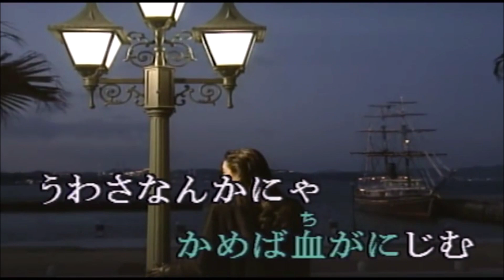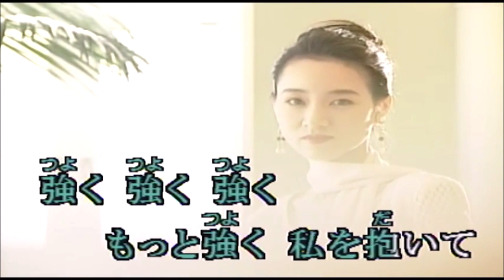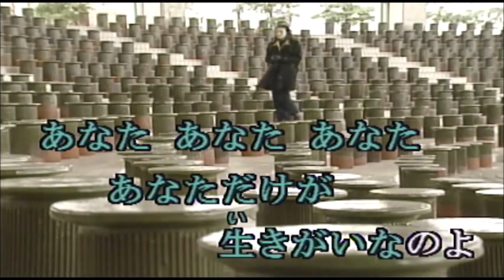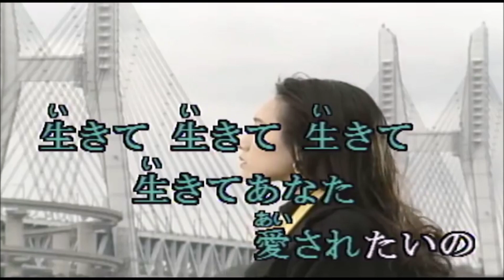あきらめないで（秋庭豊とアローナイツ）Cover 汰一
作詞：たか　たかし　作曲：徳久広司　　　１９８０年

カラオケ動画（音源）は　KaRaTube さんのチャンネルより
お借りしました。ありがとうございました。